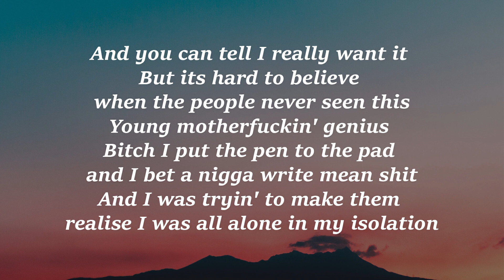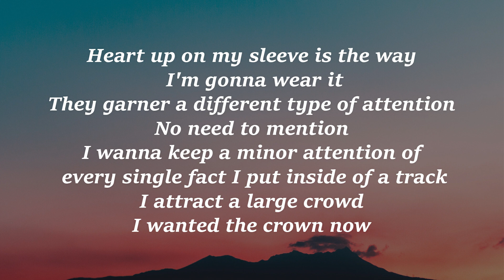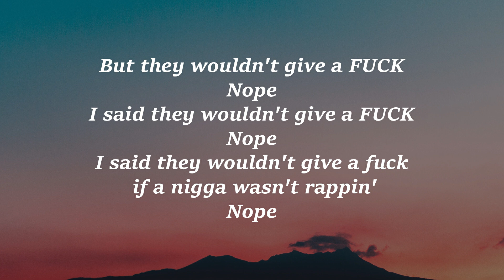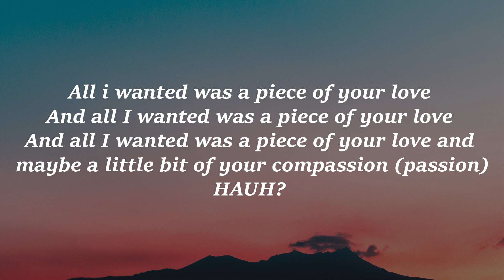K.A.A.N. - Love (Lyrics)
Follow K.A.A.N.